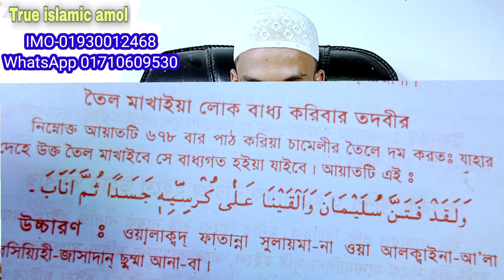তেল পড়া দিয়ে কাঙ্খিত ব্যক্তিকে বাধ্য করার সহজ তদবীর //true islamic amol